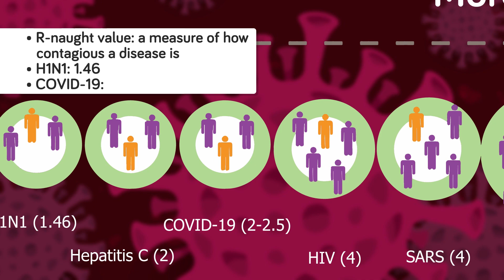Coronavirus COVID-19 vs H1N1 Swine Flu - How Do They Compare?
Today we are comparing two modern day pandemics, the novel Coronavirus, COVID-19 and H1N1 Swine flu. Which of the two viruses is more deadly? Find out in our new video where we take a look at the scientific facts and try to put into perspective the new virus that's spreading around the globe compared to a more recent flu that had the world in a panic.